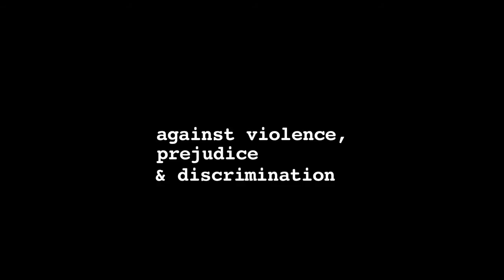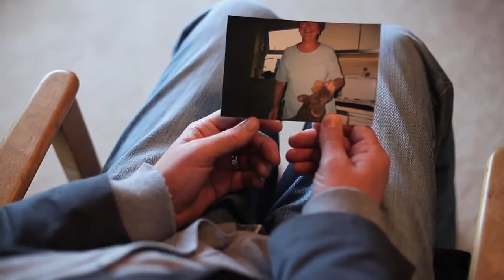Upstanding: Stories of courage from Northern Ireland -TRAILER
Upstanding- Stories of courage from Northern Ireland features ten diverse stories of people who stood up to violence, discrimination or prejudice in Northern Ireland. It provides a window into often untold stories of courage that individuals have shown in the context of a divided and often violent society. The film is accompanied by a storybook featuring transcriptions of the ten stories plus additional stories and an educators guide to support classroom use.
The film will be featured at various film festivals across the globe and we are actively seeking public broadcast.
Funding is provided by the International Fund for Ireland under the 'Sharing in Education Programme', managed on behalf of the Fund by the Department of Education